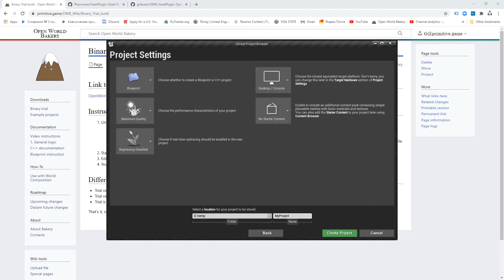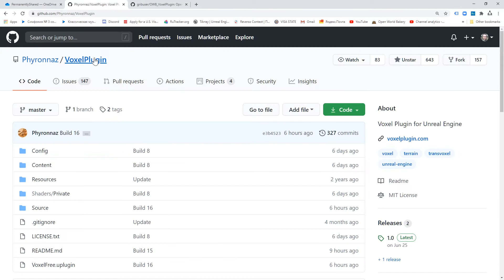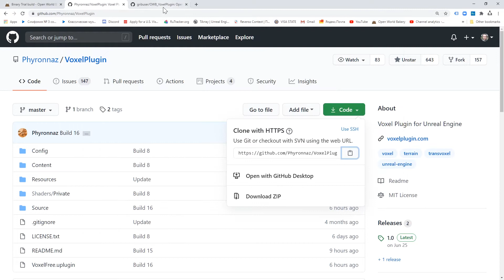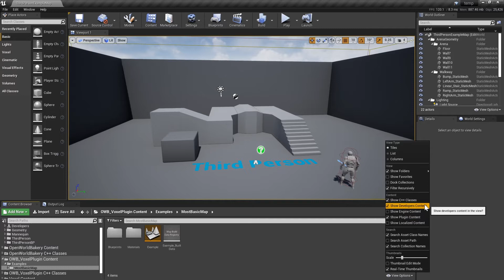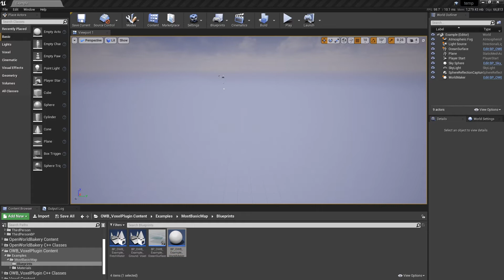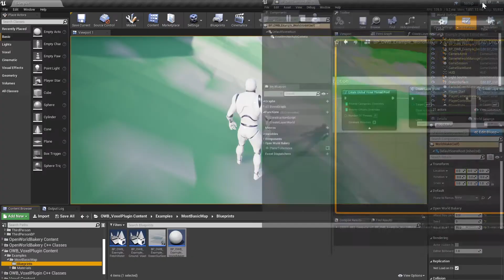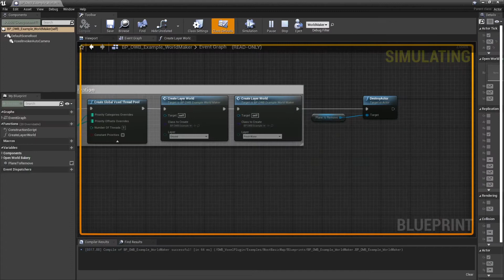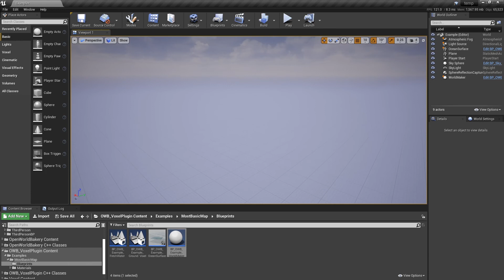Voxel Plugin Free + Open World Bakery Binary Trial integration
Step-by-step creation of a new project with Voxel and Open World Bakery enabled. Demo level and bakery usage blueprints overview.

0:00 Intro
0:43 Install Open World Bakery Binary Trial
1:38 Install Voxel Plugin Free
2:07 Install interconnection OWB_VoxelPlugin
2:29 Switch OWB_VoxelPlugin to Voxel Free
3:19 Start UE4 Editor with plugins active
4:20 Open example map
5:32 Blueprints overview
9:13 Round up